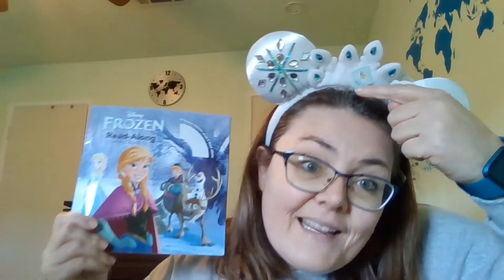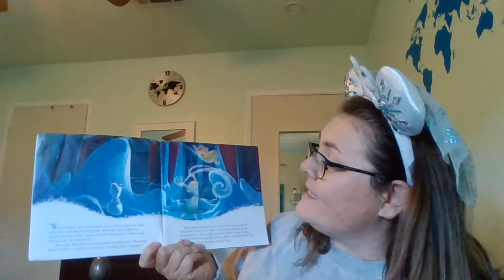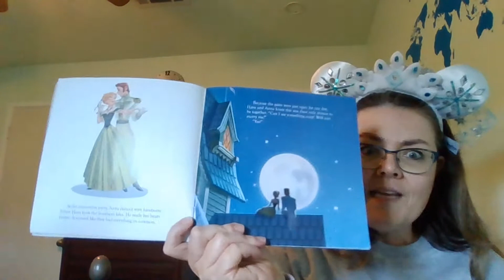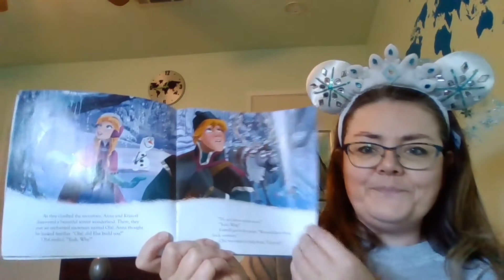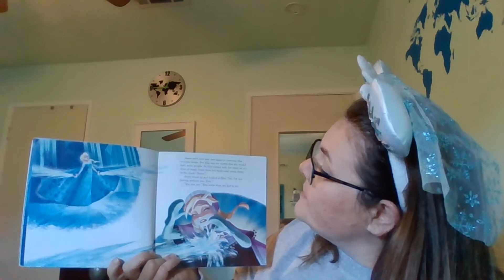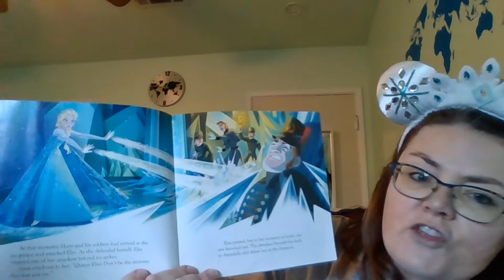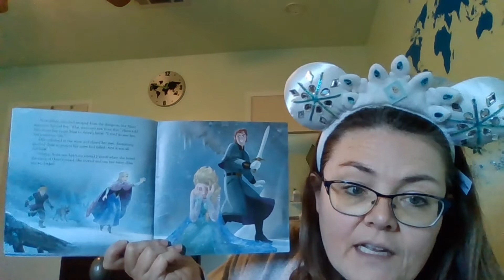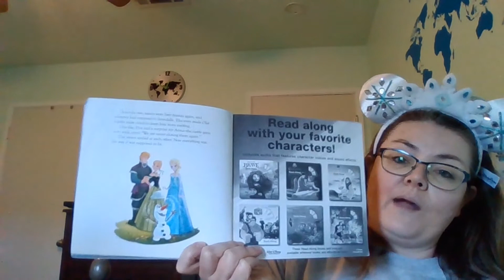12182020 Bay News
12/18/2020 Bay News You Can Use plus a read aloud of Disney's "Frozen"